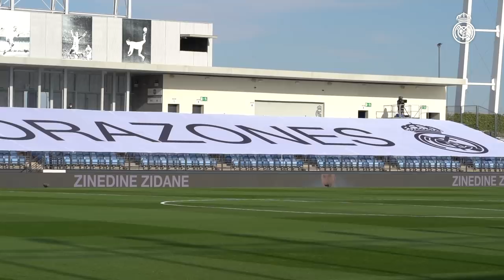💥 Real Madrid 3-1 Éibar | Back to LaLiga with a win!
LaLiga is back - and so is LaLiga Diaries! Real Madrid returned to action with a 3-1 win against Éibar at the Alfredo Di Stéfano stadium, thanks to goals from Toni Kroos, Sergio Ramos and Marcelo. Go behind the scenes with the players and Zinedine Zidane's coaching staff and see what went on at matchday at Ciudad Real Madrid!